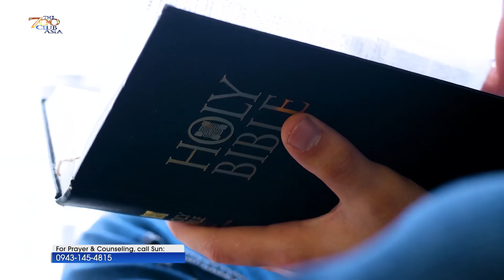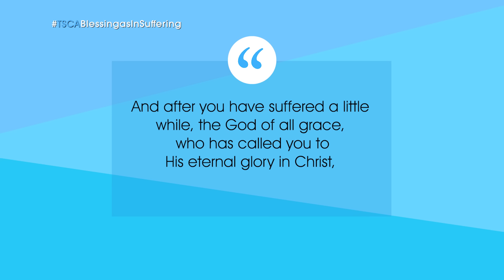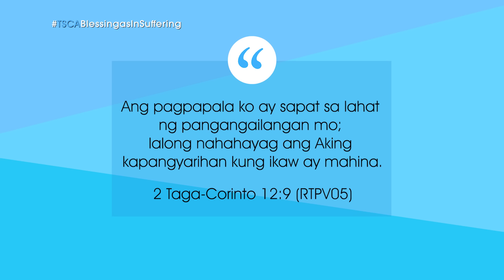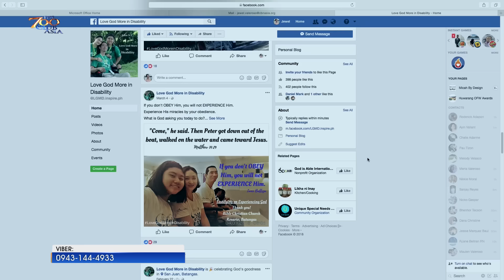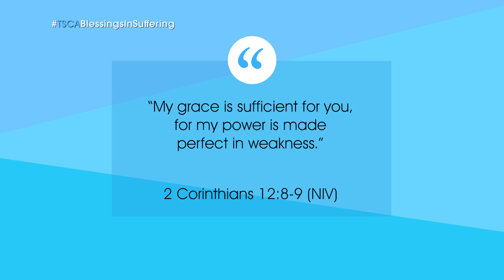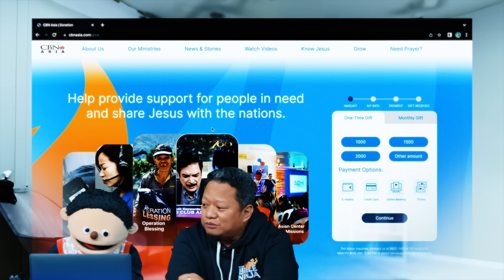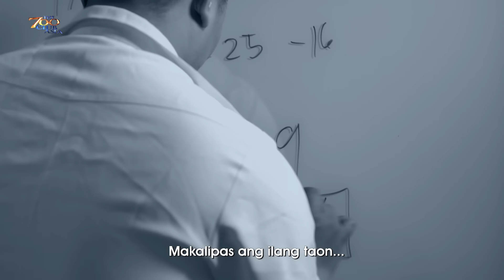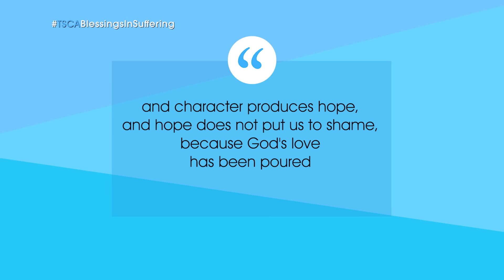How Can We Find Blessings in Suffering? | TSCABlessingsInSuffering Full Episode | June 3, 2024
Do you want to know the key to experience blessings in the midst of suffering?

Discover the answer as you watch this episode of The 700 Club Asia, Monday, June 3, 9 PM on our YouTube channel and midnight on GMA.